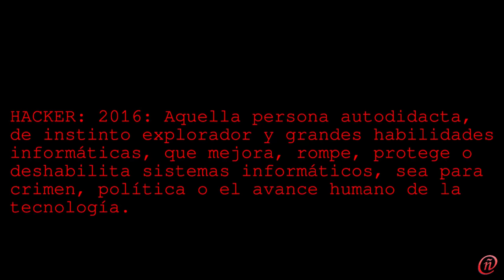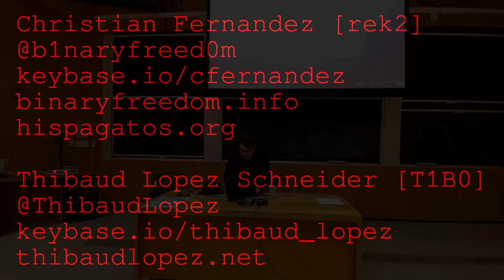Hackerñol - ReK2 charla en MIT LibrePlanet 2017 - Software Libre y Hacking [English]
seguirnos en twitter o en nuestro servidor mattermost o en i2p IRC en el canal hispagatos leftsec latino-i2p anarchism dentro de poco servidor "mastodon"

Nuestra pagina web (en obras) Nuestras comunidades desde donde sale este programa rek2 Thibaud